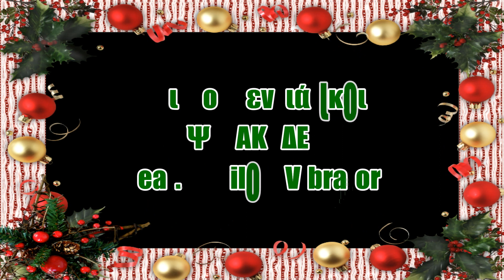Astathios: XMAS ΨΥΧΑΚΗΔΕΣ ft. konilo - vibrator (part1)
▁ ▂ ▄ ▅ ▆ ▇ █ ĂŚŤĂŤĤĨŐŚ РŔĂŃĶŚ █ ▇ ▆ ▅ ▄ ▂ ▁

Ευχαριστούμε που επιλέξατε εμάς για τη διασκέδαση σας!!!
"Forever your no1 Greek prank channel"